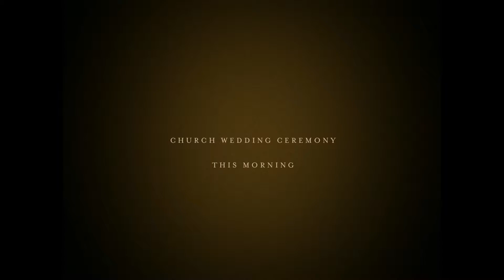Wedding Photographer Kuala Lumpur: Emotion in Pictures by Andy Lim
Professional wedding photographer, specializing in photojournalistic wedding photography and artistic wedding portraiture. Based in Kuala Lumpur, Malaysia.